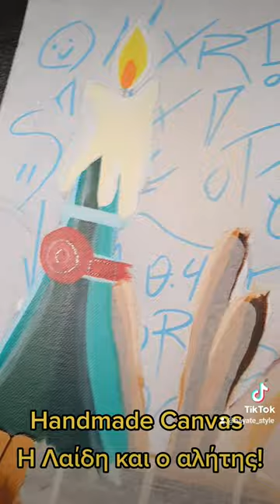I paint lady and the Tramp